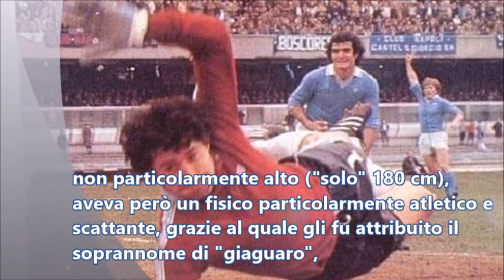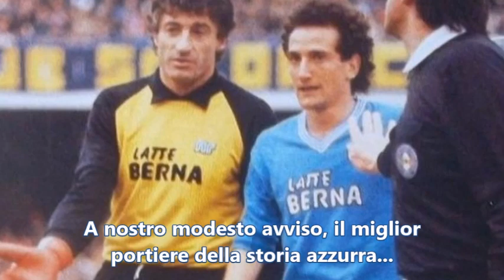Luciano Castellini, il "giaguaro" | il miglior portiere del Napoli? | Gli azzurri nella storia, ep.1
Luciano Castellini, milanese, classe 1945, è stato portiere del Napoli per 7 stagioni, dal 1978 al 1985.
E' stato campione d'Italia con il Torino, nel 1976, anno dell'ultimo scudetto granata, mettendosi in luce come miglior portiere italiano in circolazione, superato però, per fama e attenzione mediatica da un altro grandissimo ex portiere del Napoli: Dino Zoff, all'epoca portiere della nazionale, poi campione mondiale nel 1982.
Non particolarmente alto ("solo" 180 cm), aveva però un fisico particolarmente atletico e
scattante, grazie al quale gli fu attribuito il soprannome di "giaguaro", per via dei voli acrobatici tra i pali della porta e le splendide e coreografiche prese volanti. Era
comunque molto bravo anche in uscita...
Nel Napoli ha collezionato 258 presenze totali, 202 in campionato, 44 in coppa Italia e 12 in
coppa UEFA.
Proveniente dal Torino nell'estate del 1978, resterà in azzurro 7 anni come calciatore,
assistendo all'esordio di D10S nel Napoli.
Luciano Castellini resterà nello staff tecnico azzurro fino al 1988.